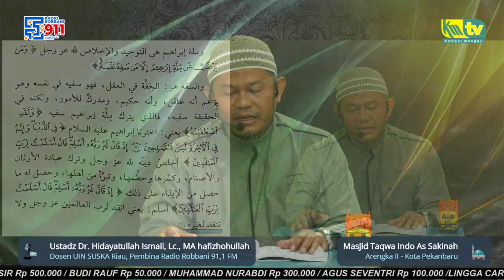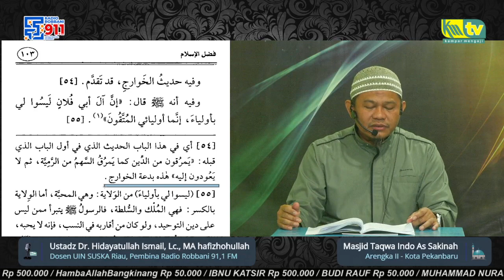Kajian Kitab : Syarah Risalah Fadlul Islam #38 - Ustadz Dr. Hidayatullah Ismail, Lc, MA hafizohullah